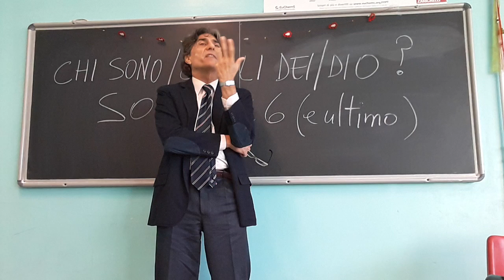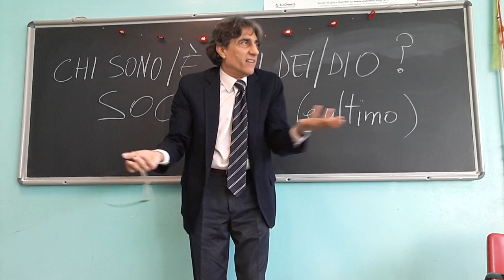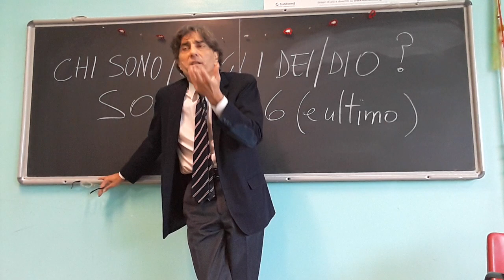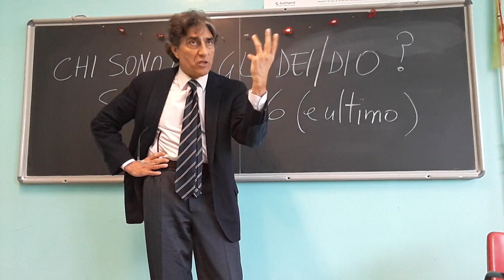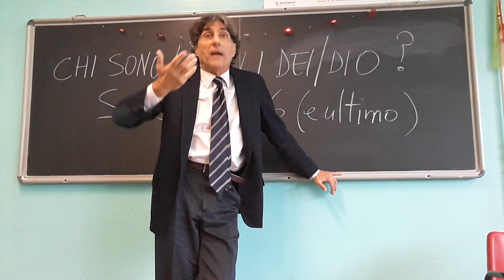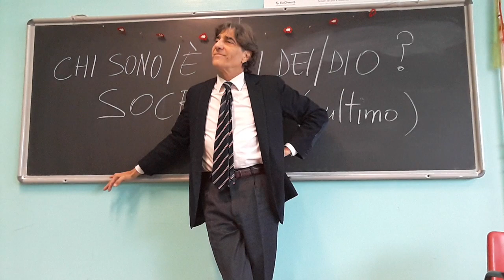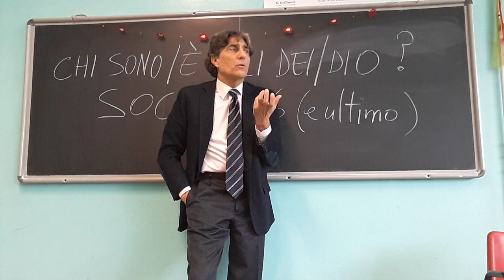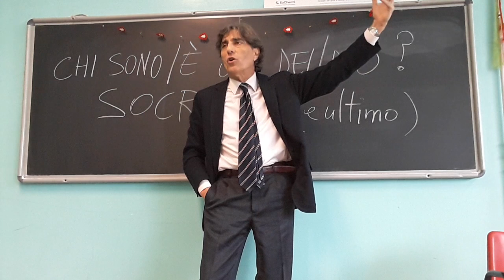SOCRATE 6: LA TEOLOGIA